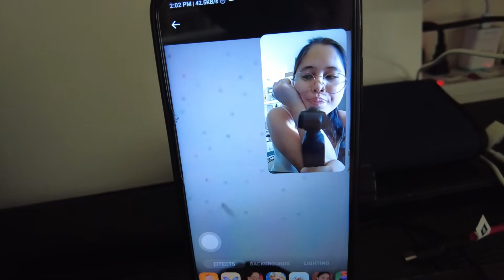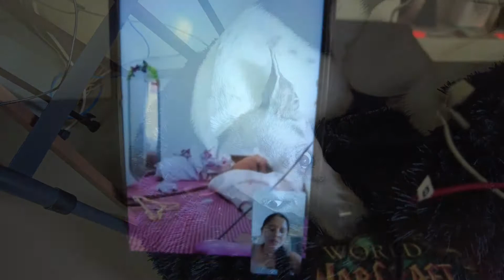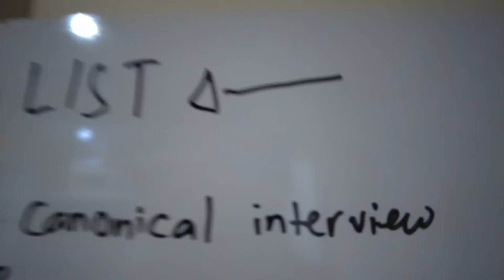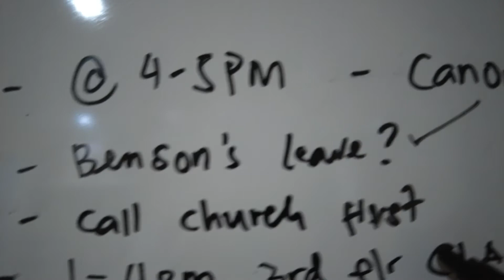Diary #37: CANONICAL INTERVIEW | CLEAN WITH ME | FB CALL WITH SIS | CATCH-UP WITH DAN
September 2, 2021 (Thursday)